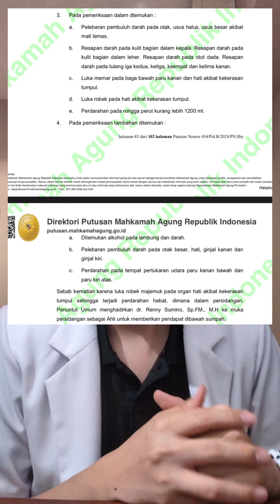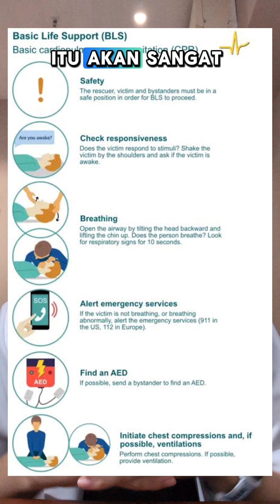GREGORIUS RONALD TANNUR DIPUTUS BEBAS‼️justicefordini